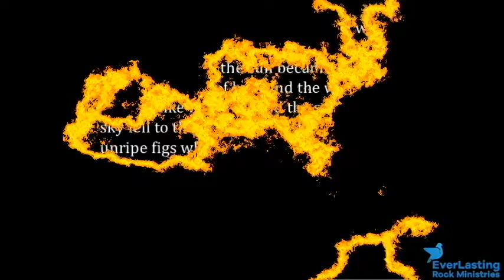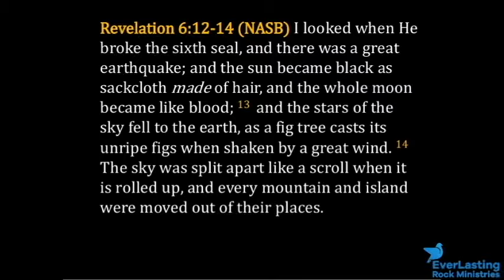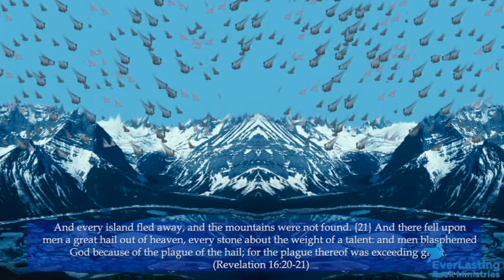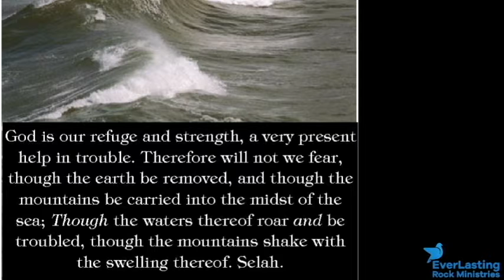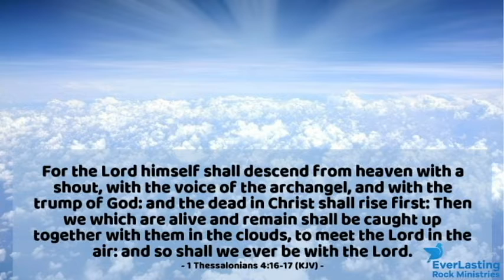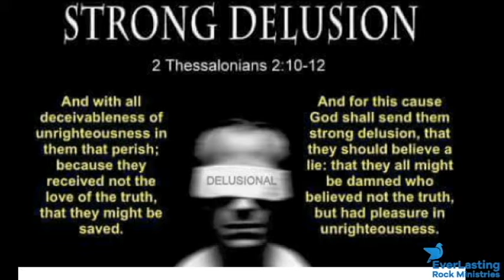7 SEALS PART 6 - The DESTRUCTION of the WICKED and the RETURN of JESUS CHRIST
What are the 6th and 7th seals of Revelation 6?